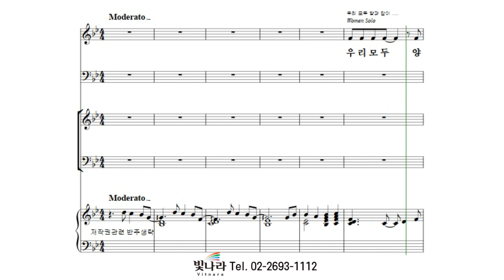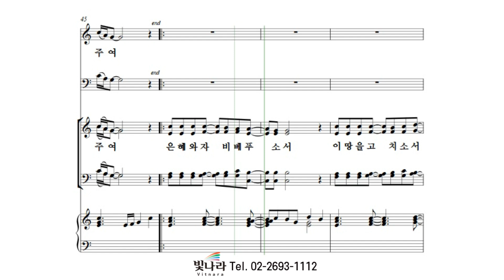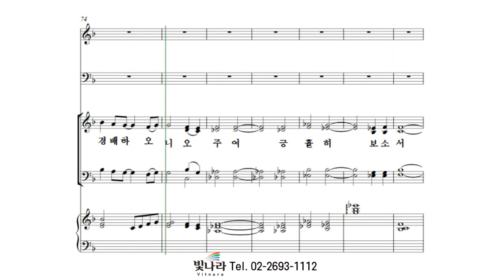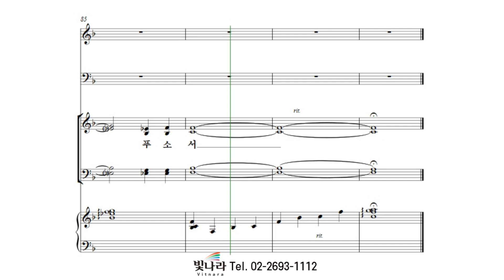빛나라 [최덕신성가합창곡집2] 08. 우리 모두 양과 같이 메들리 -베이스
빛나라 [최덕신성가합창곡집2] 08. 우리 모두 양과 같이 메들리(최덕신) -베이스